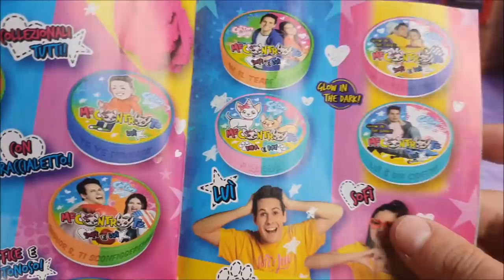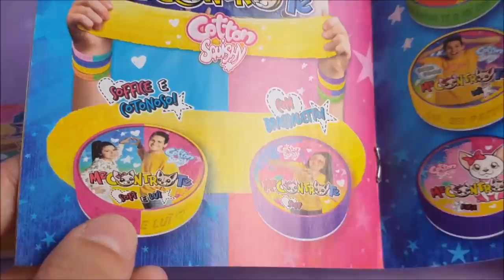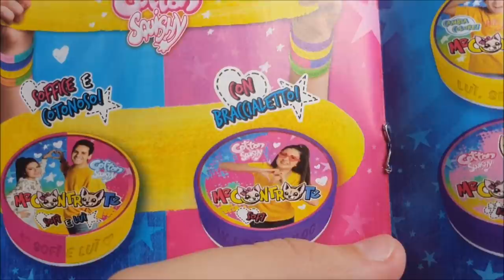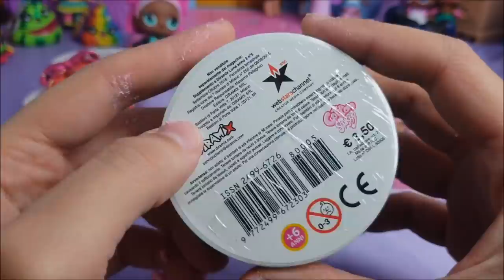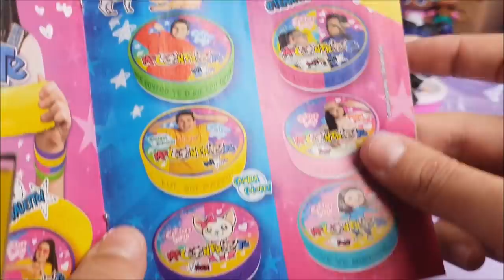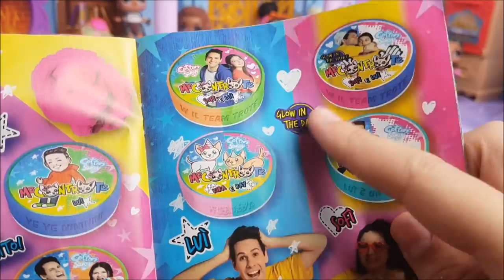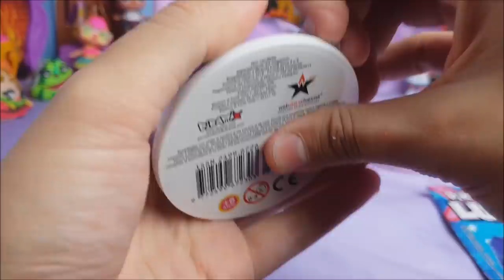SLIME Cotton Squishy dei ME CONTRO TE con i Braccialetti delle Trote [Unboxing]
Apriamo i nuovi Slime Cotton Squishy dei Me Contro Te, con effetto cotone e i braccialetti delle trote. Lo slime è prodotto dalla Diramix, lo trovate in edicola e ha un effetto cotton candy molto particolare. Che ne pensate?